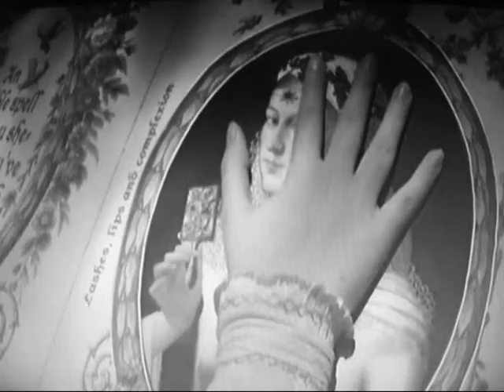Lucy Pevensie - When the world cries.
READ FIRST;
-Please note that in this video Edmund and Lucy are SIBLINGS and teleconnected.
The beginning of this video could be quite confusing, it is supposed to show Lucy, Edmund and Caspian looking around some ruins and Caspian telling Lucy stories and scaring her. Miraz has been out to get the Pevensie family for a while and plans to kill them to take Narnia for himself. So when Caspian realises Lucy is gone he runs to get Edmund - who races off on horse back to find her. Unfortunately he is too late and Lucy is shot off  her horse and kidnapped by Miraz  and his men. The video explores how much Lucy and Edmund miss eachother and the mental battle as Edmund fights to find and save her. When Lucy finds a book that she can see Edmund in she uses its enchantments to visit him, unfortunately they do not last long enough to take him to her - however it sends its magic into a painting which opens - leading Edmund and Eustace on their way to find her. Lucy runs away from the camp where she is being held after having a dream in which Reepicheep tells her they will meet again. Caspian see's Lucy fighting with Miraz's men and escaping after Edmund sees her in his mind. In the end Edmund, Lucy, Eustace and Caspian fight against Miraz and kill him - Aslan then sends Lucy Edmund and Eustace home.